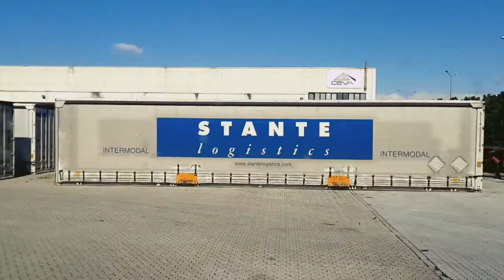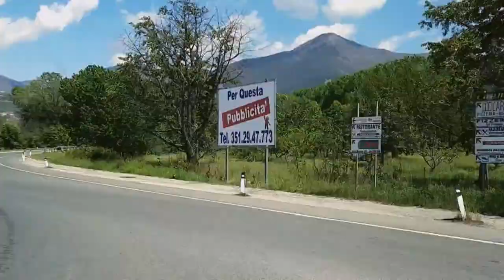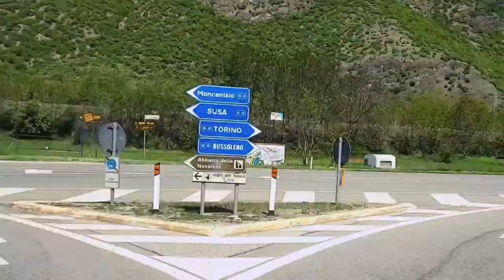07 05 2021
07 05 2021